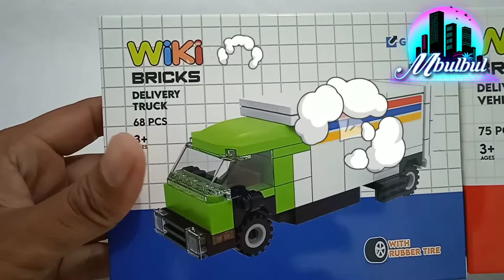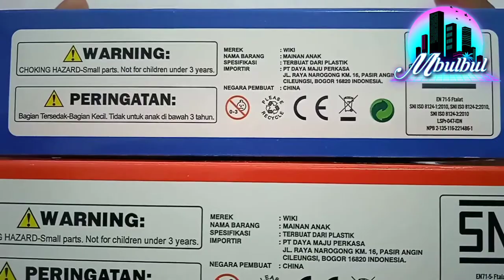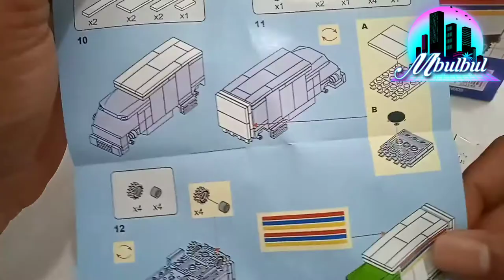WIKI BRICKS DELIVERY TRUCK INDOMARET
INDOMARET DELIVERY TRUCK - WIKI BRICKS